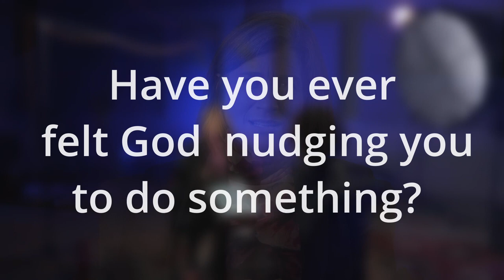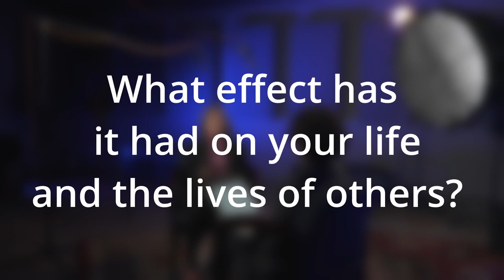Perspectives Podcast Season 1, Episode 3: Journey Of The Hard Stuff, Avoiding the Call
Are you facing tough choices in life? Join @FirstChurchSanDiego for this season of Perspectives FUMCSD Pastors Podcast as we dive into the Journey of the Hard Stuff. The women clergy of First Church in San Diego unpack the story of Moses from Exodus and tie it back to the challenges faced through history and modern life.

In this episode, join Rev. Trudy and Rev. Hannah as they examine Exodus Chapter 3: 1-11, examining how Moses tried to avoid the call of God. After all, he was a runaway fugitive – an asylum seeker – who was he to lead God’s people? And yet, despite his dark past, ultimately Moses rises to the challenge.

It’s a story of international relations, politics, and spirituality. And, along with so many other stories throughout the Bible, it serves as a reminder of how God’s involvement begins with everyday moments that serve as a catalyst for something much larger than we could ever imagine. We might not feel qualified in the moment but if we listen and answer the call, we don’t know who else may be reached or how.

Want to join the discussion? We invite you to our weekly discussion group, Convergence. Taking place on our church campus in the Mission Valley neighborhood of San Diego or through Zoom. Get additional details online:

For this episode, we’ll be discussing the following questions:
1. Have you ever felt God nudging you to do something?
2. What are your excuses for not answering a call from God?
3. How have you answered a call from God?
4. What effect has answering a call from God had on your life and the lives of others?